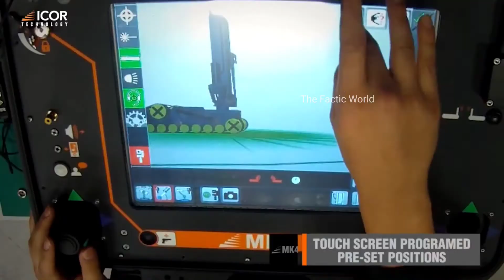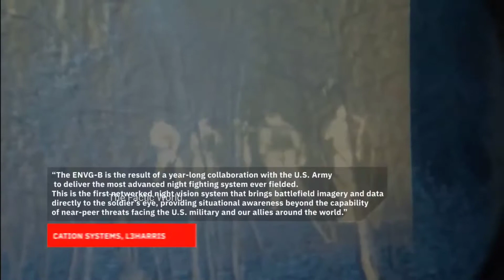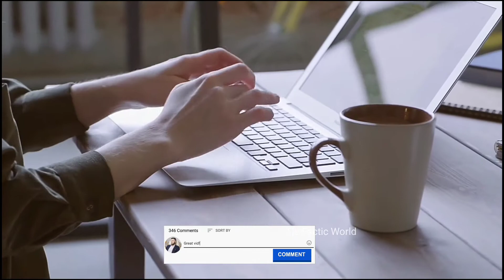दम है तो भागकर दिखाओ🔥 Police and military Invention Ep02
अब आतंकियों का भागना नामुमकिन है | Most advance military technology

 for Ads, Promotion and Bussiness Enquiry